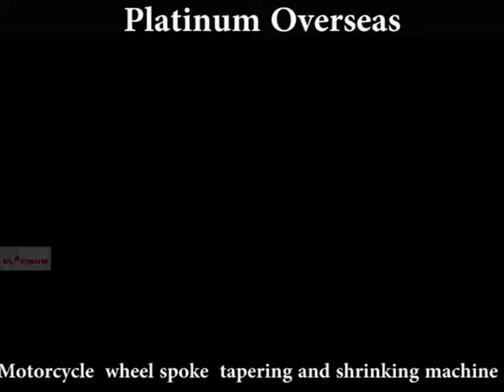Motorcycle wheel spoke tapering and shrinking machine